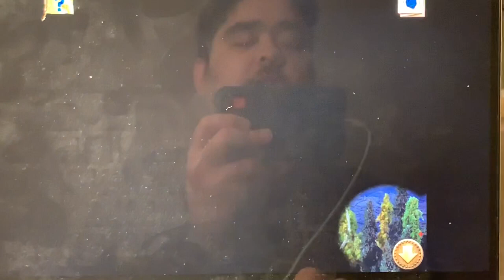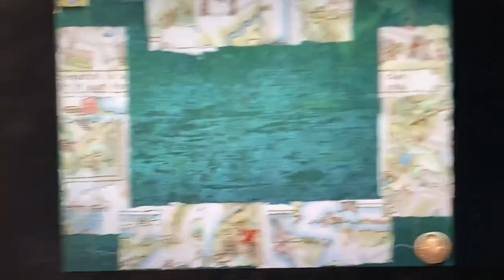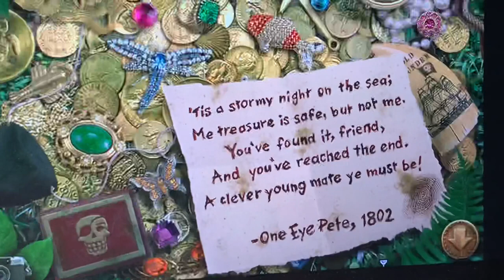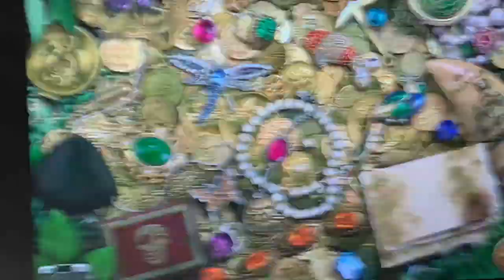At the end